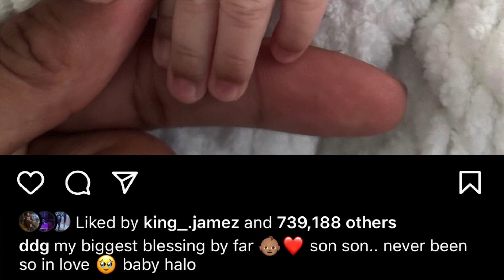HALLE BAILEY & DDG ANNOUNCES THAT THEY HAVE A SON “ THE WORLD IS DESPERATE TO KNOW YOU “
GANG WHAT 🆙! WELCOME BACK TO ANOTHER BANGER 💥 SO THAT BOY DDG DON PUT ONE IN THE LITTLE MERMAID 😮 MAN Y’ALL TAP IN‼️‼️‼️